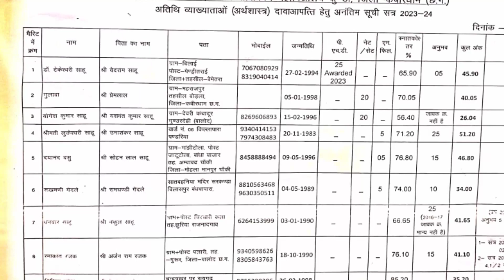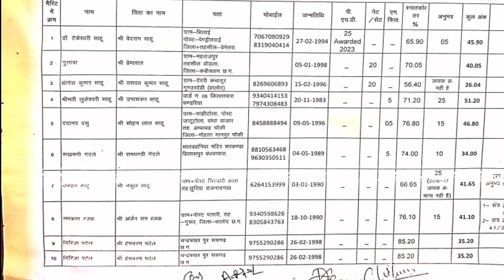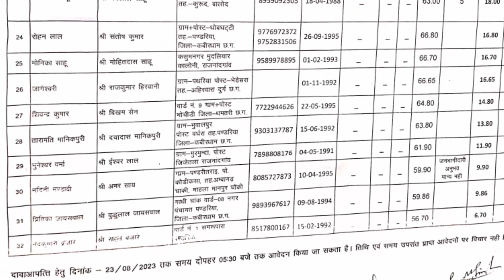अतिथि व्याख्याता मेरिड लिस्ट जारी हुआ सभी सब्जेक्ट का देखे अपना नाम ।। collage atithi vayakyata